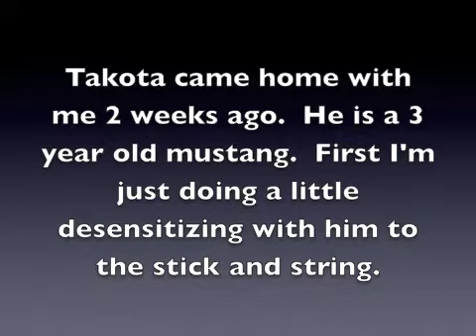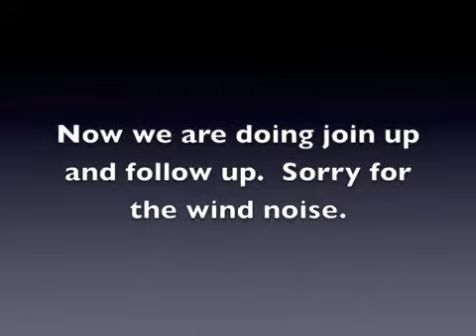Takota 2 weeks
Joining up and other training with a mustang TIP program horse.